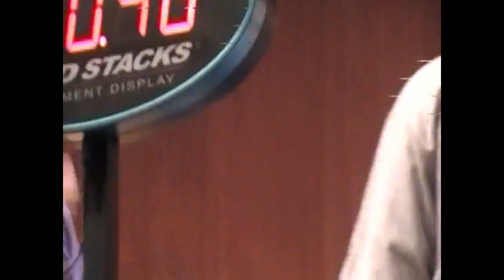The History of the 2x2 World Record Single! [OUTDATED]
[EDIT 6/11/23: Teodor from Poland achieved a 0.43 WR Single!]

yeah i decided to do single since the 0.49 was finally broken, congrats to Guanbo Wang for achieving that!